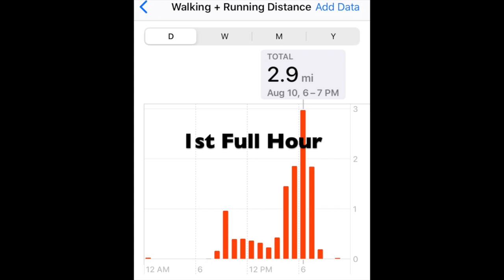My 1st Day Walking for Postmates & DoorDash: REVIEW!! (Vlog)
Come with me as I go on my very first Postmates & DoorDash run! This isn't just any other delivery run either because I did it ALL ON FOOT! That's right, folks! NO CAR & NO BIKE.
So, if you want to know what it might be like for you when you start delivering for either Postmates or DoorDash by foot, then check this video out!

Thanks, and stay safe out there!